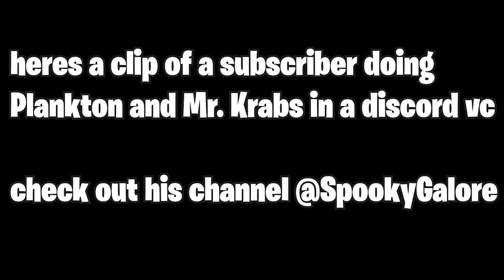Voice Impressions and Singing on VRChat!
yoooooo i made a singign and voice impressions video all in one whaaaaaaaat!! enjoy lol

clowning around